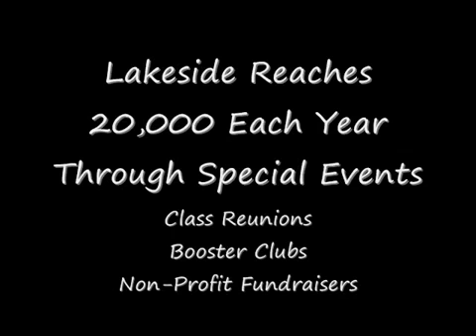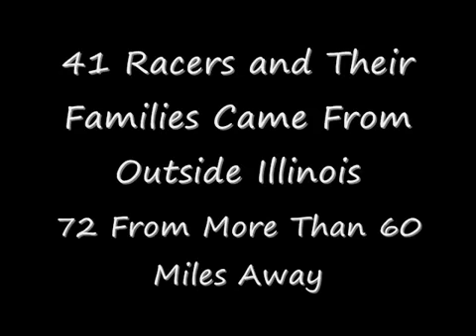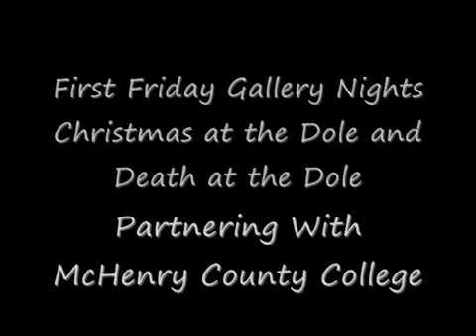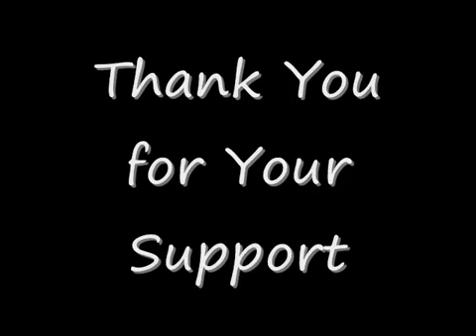Lakeside Legacy 2010 wmv YouTube